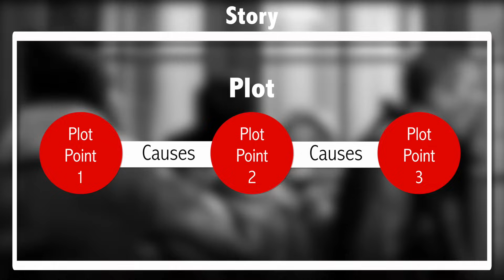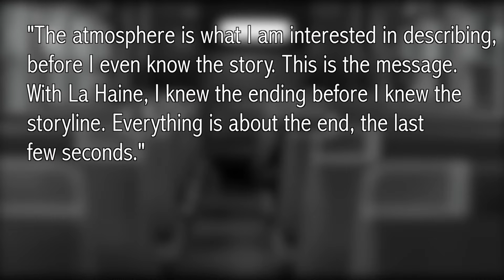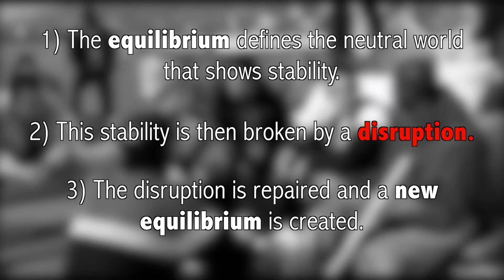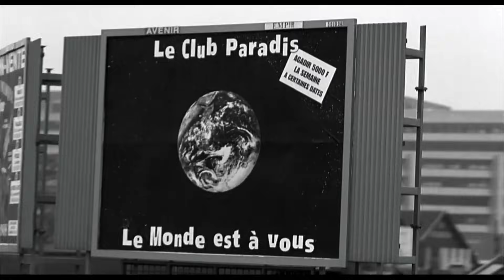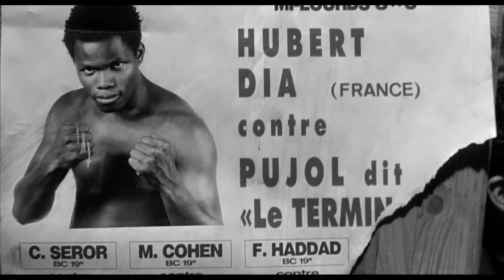La Haine - So Far, So Good...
Violence, masculinity and isolation are some of the questions of La Haine, a film as inventive as it is piercing.

0:26 - 1:51 Beastie Boys - Eugene's Lament
2:04 - 5:20 Beastie Boys - Ricky's Theme
5:31 - 8:40 The Pharcyde - Passin' Me By
8:49 - 12:18 Immortal Technique - Dance With The Devil